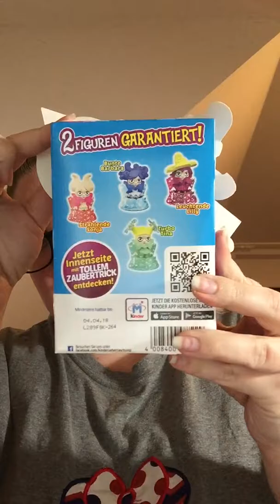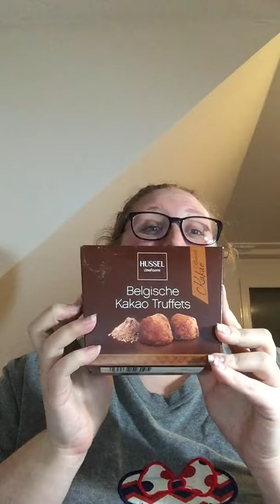Army wife knitting life vlogmas day 6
Day 6 it's a hot mess!